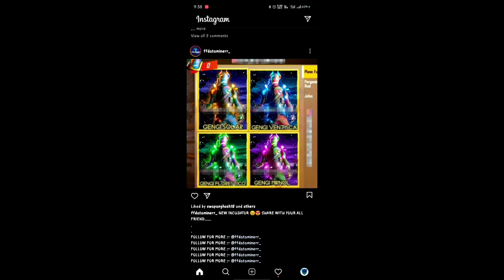TODAY NIGHT UPDATE & UPDATES | UPCOMING FADED WHEEL EVENT.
we always give

Daily night update
#100 Diamonds Tournament match in live
fun and friendly room match

Join our official WHAT'S APP group..